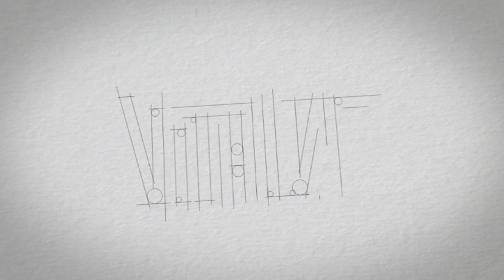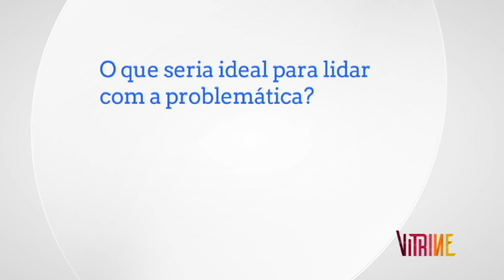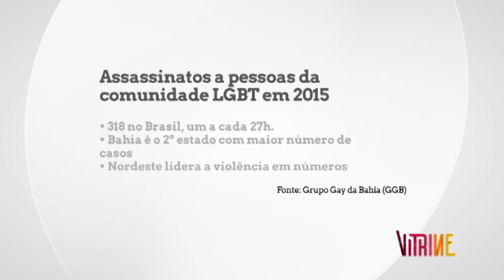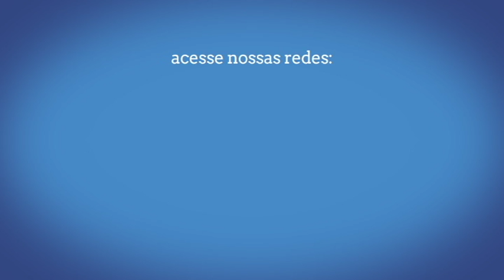VITRINE - DIVERSIDADE SEXUAL E EDUCAÇÃO - T01E01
O primeiro entrevistado do "Vitrine" é o professor João Diógenes Ferreira dos Santos, membro do Departamento de Filosofia e Ciências Humanas da Uesb e coordenador do projeto "Diversidade sexual e educação: desvelando a violência contra gays, lésbicas, travestis e transexuais, nos espaços educacionais".